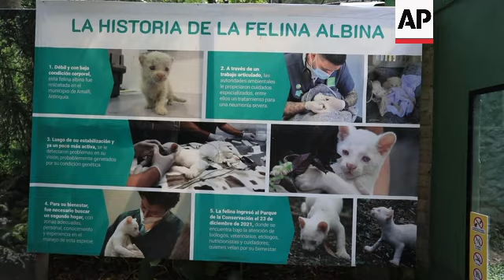Unique albino ocelot found in Colombia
RESTRICTION SUMMARY:

ASSOCIATED PRESS
Medellin - 23 December 2022
1. Various of albino ocelot seen through enclosure window
2. Wide of enclosure
3. Various of ocelot sleeping in enclosure
4. SOUNDBITE (Spanish) Jorge Aubad, Director of Medellin Conservation Park:
"She arrived at the Conservation Park where she has been all this year. She has recovered from multiple health difficulties. It is a blind individual that can't be in its natural habitat. After several studies it has been confirmed that the species is a leopardus pardalis, meaning an ocelot. It is the third largest feline we have in Colombia after the jaguar and the puma. So far this is the first known case in the world of an albino leopardus pardalis, an ocelot.
5. Various of ocelot in its enclosure
6. Person taking photo
7. SOUNDBITE (Spanish) Dadiana Patiño, visitor at Conservation Park:
"For us we are proud to have this feline in Medellin, the only registered in the world. Really, thanks very much to the park for having rehabilitated her which allows us to come here and see her."
8. Various of signs and ocelot in enclosure
STORYLINE:
Colombia confirmed the first case of an albino ocelot of which there is information, after carrying out genetic tests on a feline with white fur and red eyes that remains under protection in the northwest of the country.

The ocelot was found as a cub, weighing 440 grams, in the rural zone of Amalfi and was first thought to be a puma jaguarundi.

The Conservation Park in Medellin undertook genetic testing on the animal, concluding it was actually a leopardus pardalis, a native species of ocelot which is found all across the Americas.

"So far this is the first known case in the world of an albino leopardus pardalis, an ocelot,"  Jorge Aubad, the director of the Medellin Conservation Park, said.

The feline was suffering from multiple ailments and had undergone lots of treatment over the past year, Aubad said.

He added that being blind and incapable of camouflaging the ocelot was unfit to live in its natural habitat.

Park authorities consider the animal to now be a healthy adult weighing 12.8 kilos (28.8 pounds).

The ocelot is on a diet of 700 grams of red meat and chicken, living in an adapted enclosure with small ponds to protect her from drowning.